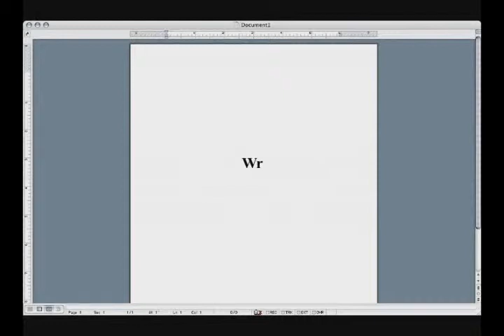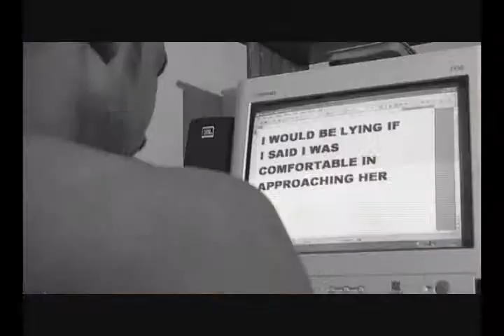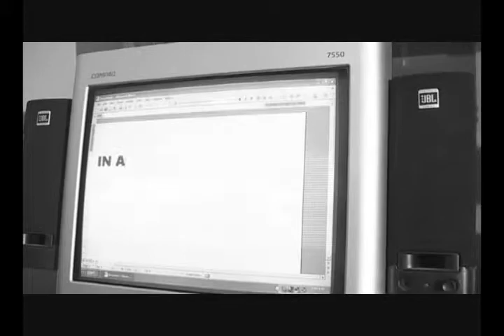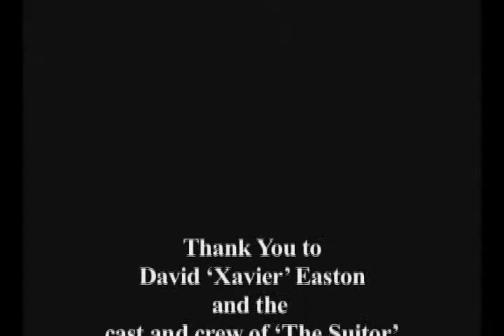The SUITOR - Docu (2005)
The Suitor is a documentary based on the filming of a short film by my friend David Xavier Easton. As a student filming his second year documentary project he had some difficulty in actually finishing the project. As I was the male lead in the   short I felt that I needed to show the difficulties faced by us.